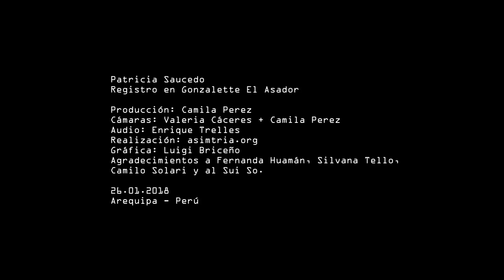Patricia Saucedo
Registro del microRecital Sonoro de Verano 2018 en Arequipa